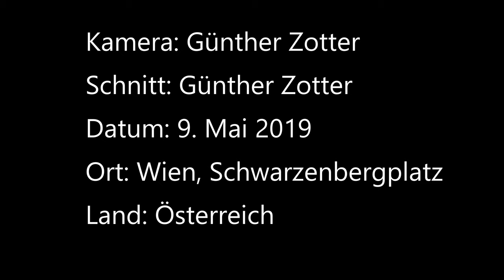Parade der Toten, Wien, 2019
Am 9. Mai 2019 gedachte die in Wien lebende russische Gemeinschaft dem Ende des Zweiten Weltkriegs in Europa und der russischen Kriegstoten.